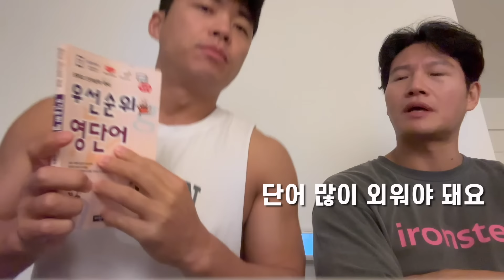쇠쟁이들은 정말 다 이럴까...? (Feat. 마선호)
최한진 프로 워싱턴 응원 투어!

성공적인 대회 마무리와 함께 3박 4일 동안의 코치진(?)의 브이로그 ㅎ

두 헬스인 이 여행을 가면 정말 얼마나 운동을 할지, 정말 운동이 삶의 중심인 여행 브이로그.

작위적이지 않은 찐 모습을 보실 수 있습니다. ㅎ
많이 웃깁니다.. ㅎ

재밌게 보시고 행복한 하루 마무리하십시오!

💪 2023년 마지막 BIG SALE [칼로바이 짐종국 WEEK2] 💪

▶ 공식몰 단독 ! 단백질 특별 구성
▶ 짐종국 콜라보 SALE 최대 ~69% 할인

칼로바이 X 짐종국 WEEK2 많은 관심 부탁드립니다!